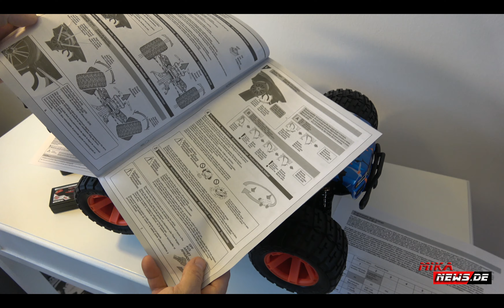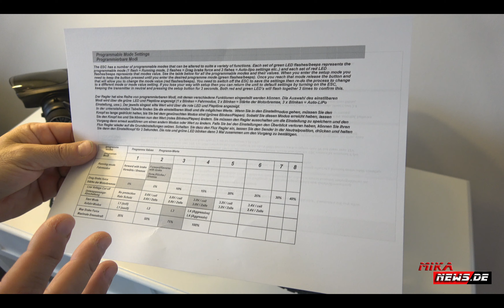Maverick Quantum XT Flux 1 10 4WD Stadium Truck - Grundeinstellung - Regler - Empfänger - Sender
Maverick Quantum XT Flux 1/10 4WD Stadium Truck - Blue - HPI Racing präsentiert Basher